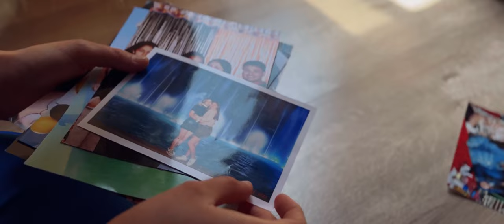REPOSO - Benjamin Muñoz ( Video Oficial )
Reposo
Benjamin Muñoz
Compás 7 Music Chile

Agradecimientos
Makarena Peralta Zenteno
Brayan Vielma